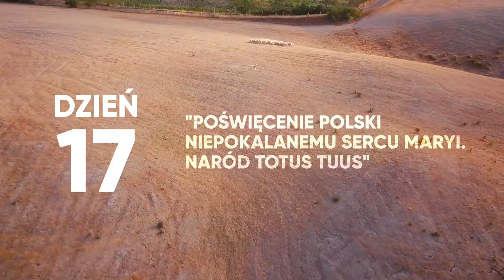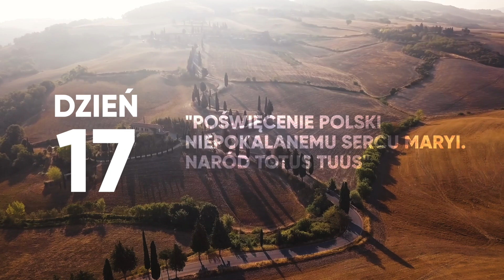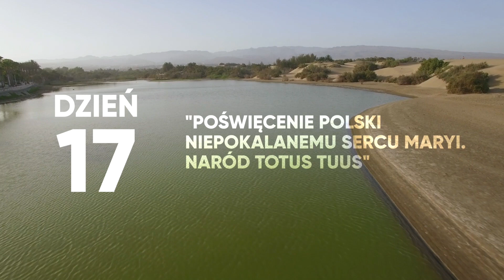OGÓLNOPOLSKIE REKOLEKCJE "ODDANIE33" /17 dzień/